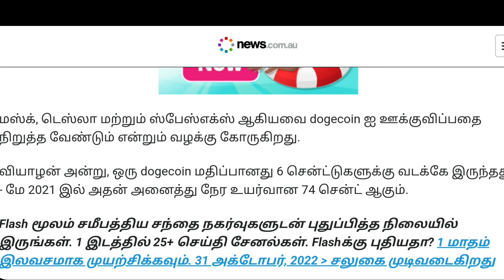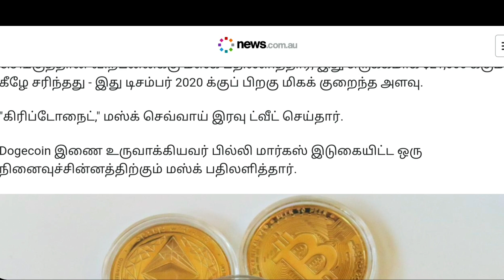ELON Musk $258BILLION Dollar Compensation🚫JUMP TRADE P2E 6 PM🎉APE COIN 🚀 DOGE COIN👍M A BTC TAMIL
ELON Musk $258BILLION Dollar Compensation🚫JUMP TRADE P2E🎉APE COIN CLAIM🚀 DOGE COIN👍M A BTC TAMIL

Refer code 61f6255ab1365a20fc46a832

bitcoinelon muskbaby dogecoin news todaybaby dogecoin price predictionBaby doge news todaybitcoin crash todaycrypto newsbitcoin newsBitcoin crashcrypto news todaynftnon fungible tokenhow to make money with nftsNft for beginners